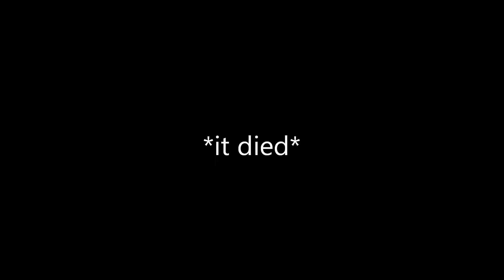The WHAT IS THIS Challenge | okitskelsey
Well, I needed to put different content up, so Karli & I decided to do the "what is this" challenge!